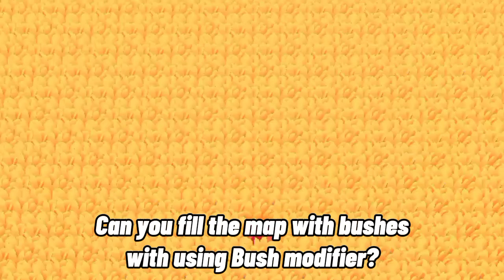Brawl Stars mythbusters #1